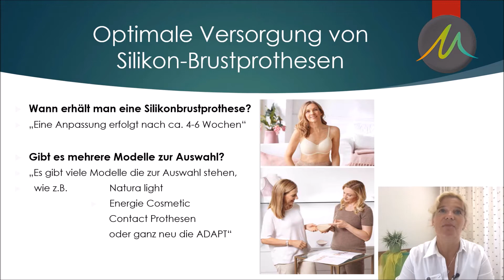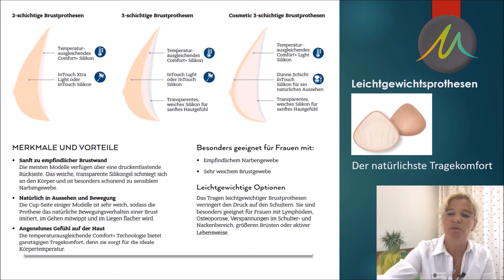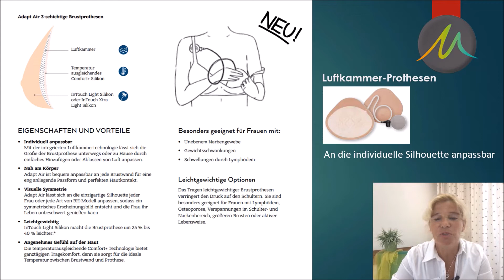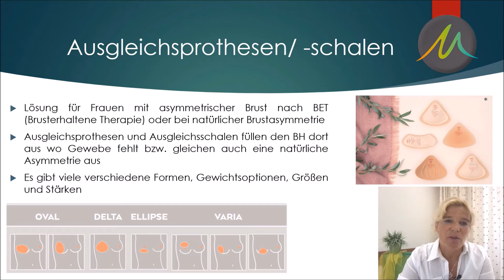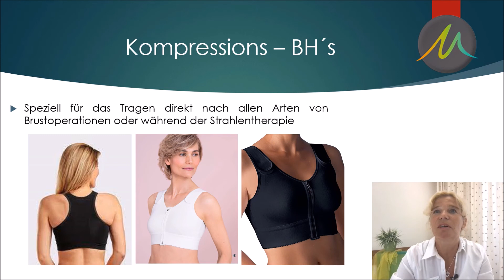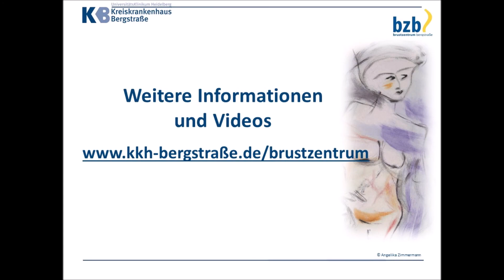#5 Video-Vortragsreihe Brustzentrum KKB "Wissen schafft Veränderung" - Sanitätshaus Maisch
„Wissen schafft Veränderung“ – unter diesem Motto informiert das Brustzentrum der Frauenklinik am Kreiskrankenhaus Bergstraße alle Interessierten und Betroffenen in Online-Vorträgen rund um das Thema Brustkrebs. Manuela Maisch vom Heppenheimer Sanitätshaus Maisch gibt in diesem Video Einblicke in die verschiedenen BHs, Prothesen und Bademoden für Patientinnen nach einer Brust-OP.